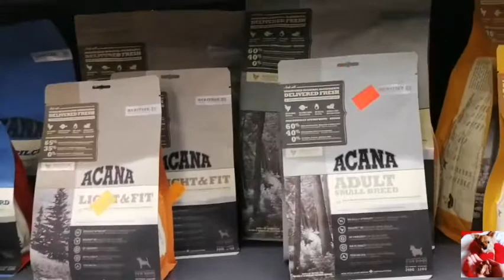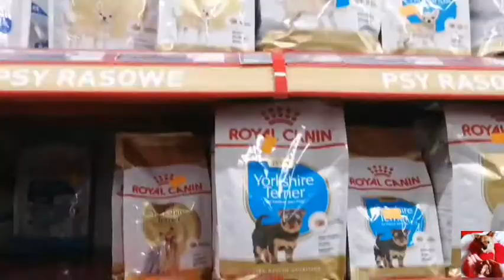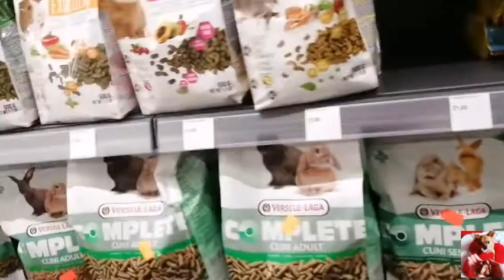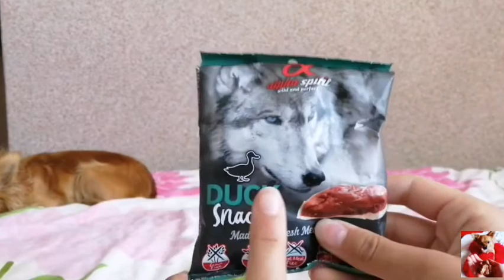Holi-Vlog#2| Tester#9 smaczków Alpha Spirit❤️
Muzyka: Blue window
Muzyk: Jef
Pozdrawiam 😘